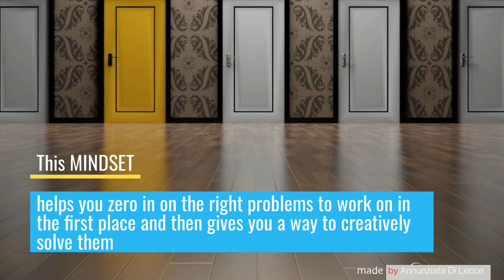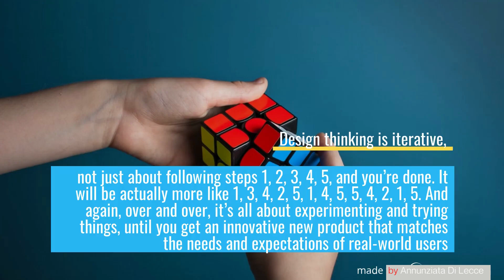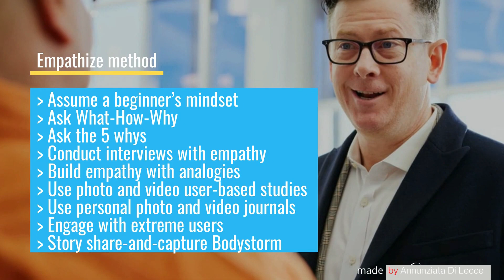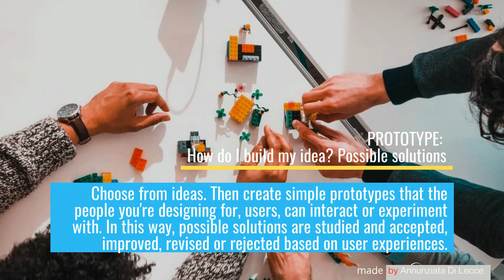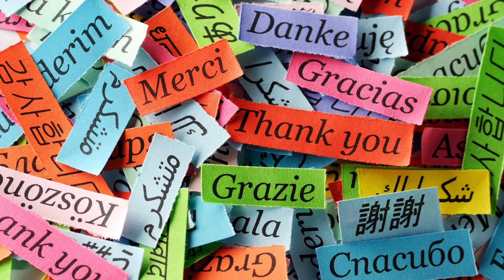Neurocognitive Design Thinking by Annunziata Di Lecce